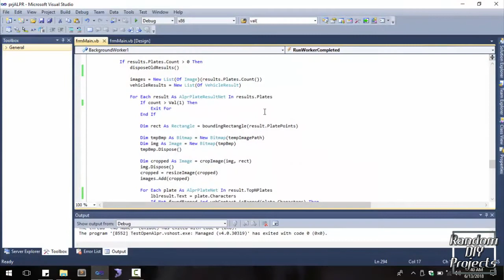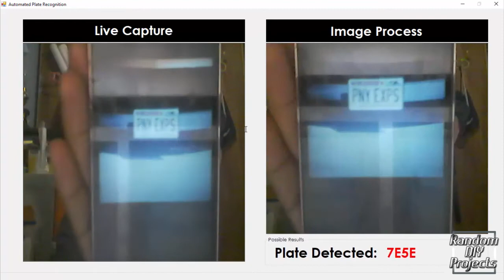Automated Plate Recognition using VB .NET + EmguCV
In this video, i'm using Visual Studio 2010 and some libraries from EmguCV. This project can use in the parking lot or highway for suspicious vehicle.